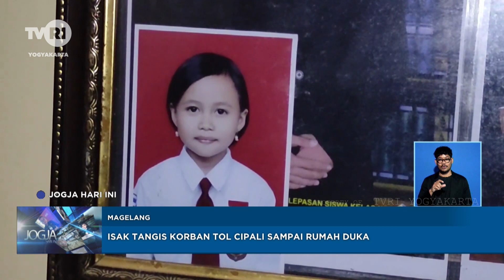Isak Tangis Korban Tol Cipali Sampai Rumah Duka